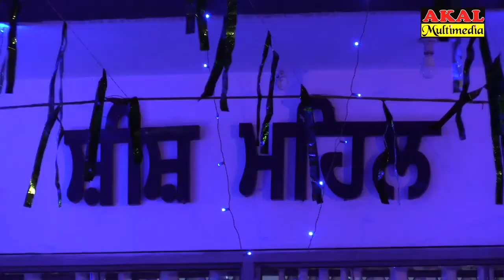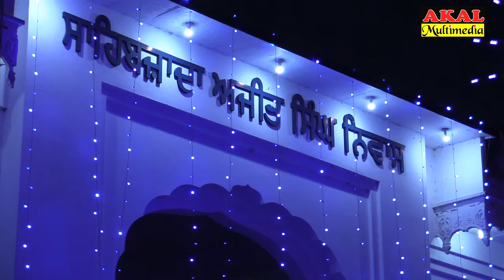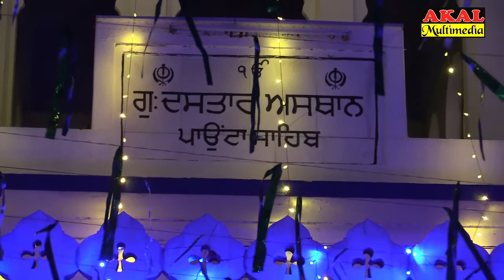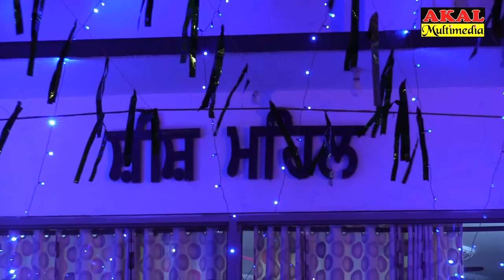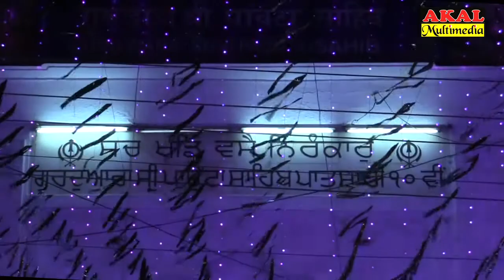013 PaontaSahib 6May2017 Bhai Mehtaab Singh Jee Jalandher